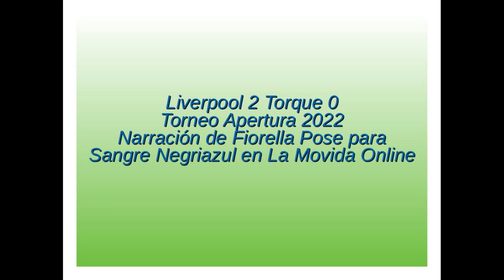Liverpool 2 Torque 0 - Apertura 2022 (por Fiorella Pose)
Los goels del partido, por Fiorella Pose y Santiago Martínez para Sangre Negriazul en La Movida Online.